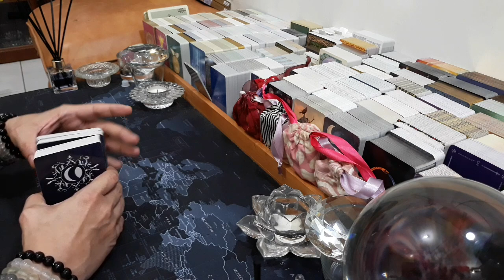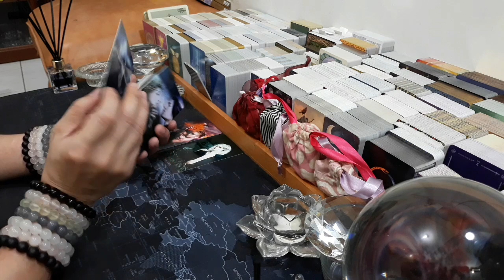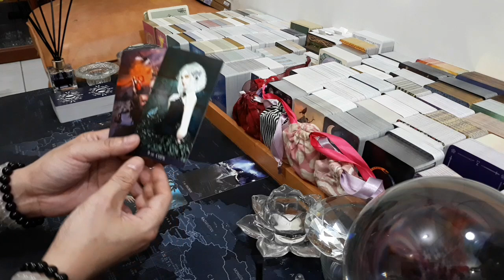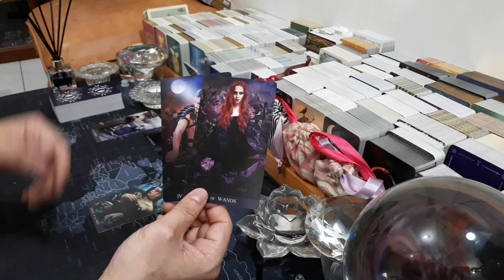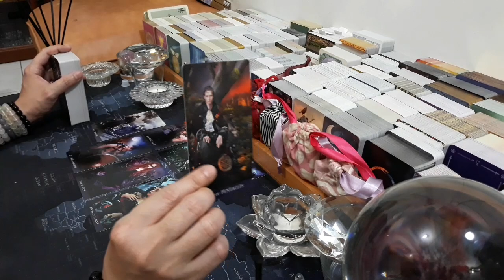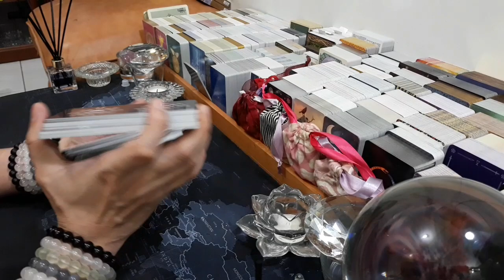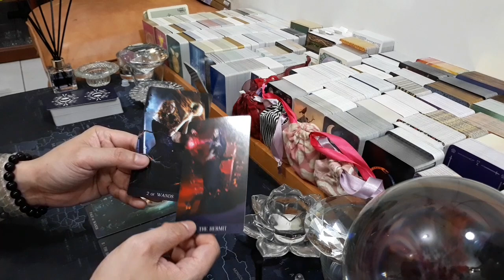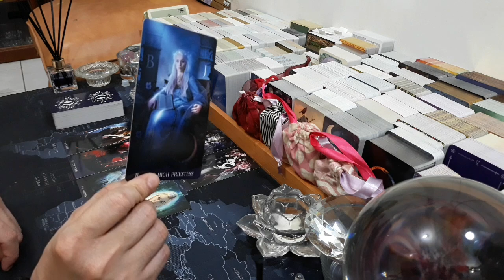♏SCORPIO♏, JUNI 2021. GENERAL LOVE READING, COUPLE & SINGLE (BACAAN UMUM).